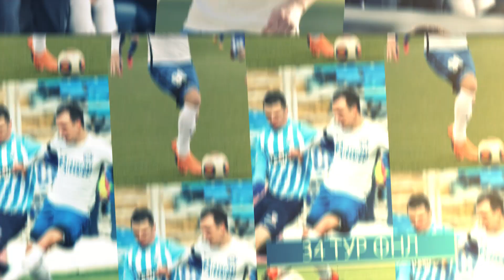Анонс матча Оренбуг Динамо-СПб